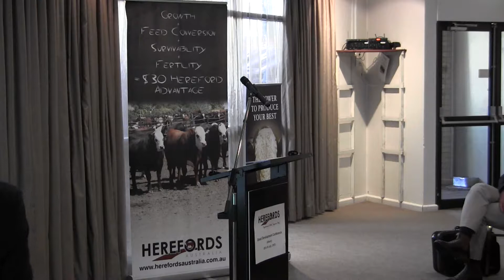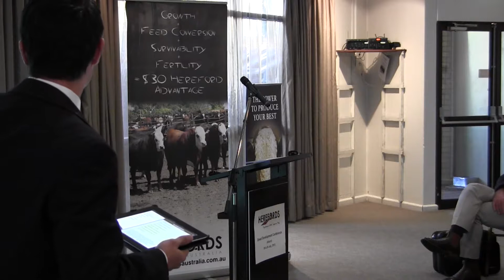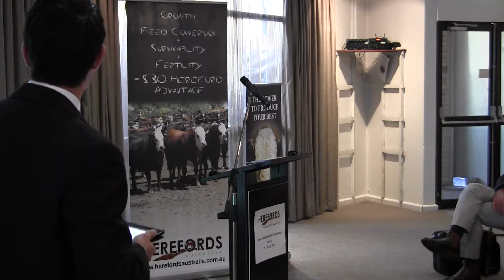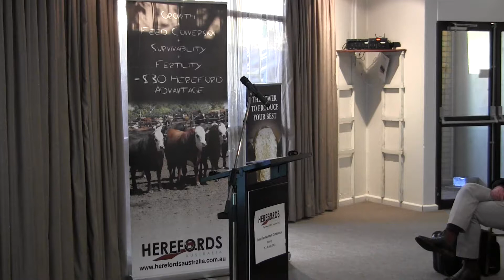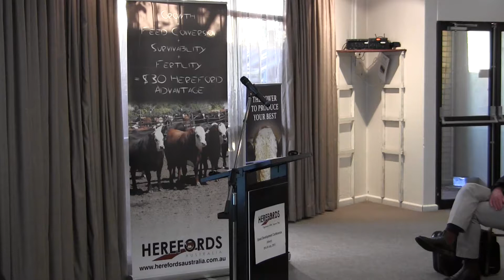Herefords Australia Website Launch & Marketing & Promoting Your Herefords (Jamie O'Brien)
Herefords Australia Marketing & Communications Manager Jamie O'Brien launches the Herefords Australia website at the Breed Development Conference on July 29 and also looks at some of the ways members and producers can market their Hereford business.